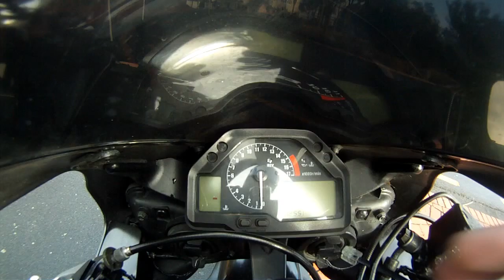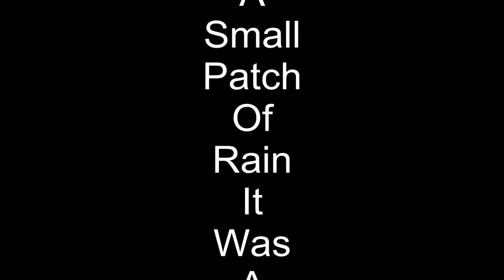GoPro HD: A group ride to Masterton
Another ride from Caltex Rimutaka to Martinborough then up to Masterton, the same way as my other video but with more bikes (16) and a couple of different shot types

Shot on a GoPro HD Hero with a roll bar mount and a chest mount